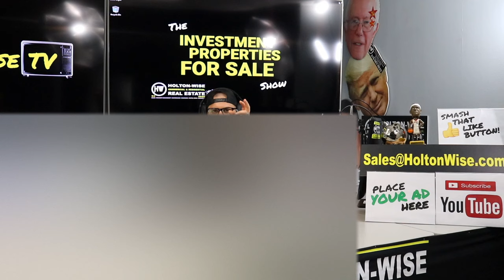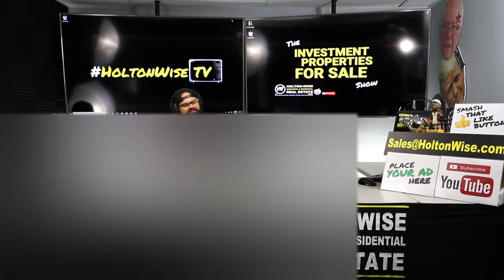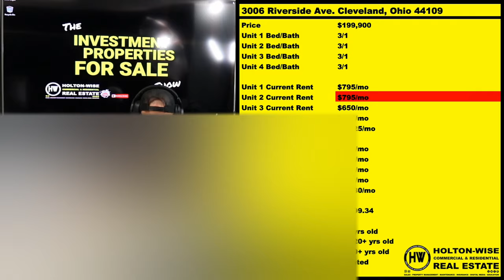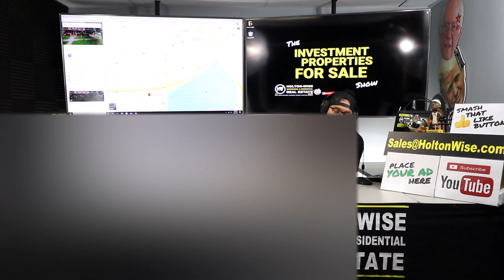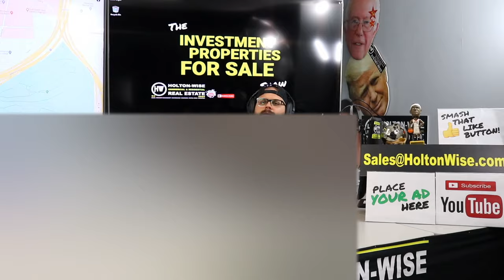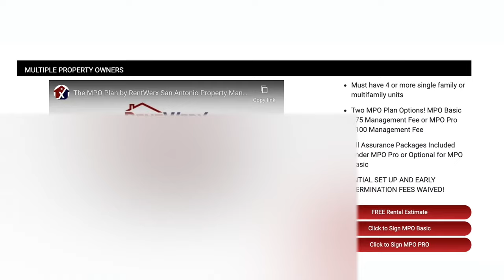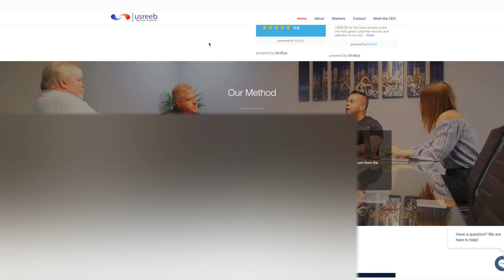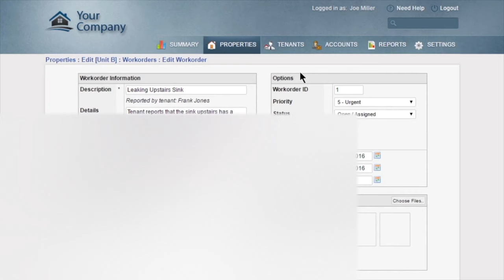Quads are the BEST Property for New Investors | Investment Properties For Sale - 3006 Riverside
In this episode of The Investment Properties For Sale Show we present investors with the opportunity to buy a quad in Cleveland, Ohio. This quad, unlike many in the market comes with the most efficient & profitable layout possible. It's set up like town homes which means zero common space. Removing space that tenants share has proven to decrease vacancy, turnover and repair costs which increase investor's return on investment. In addition, this quad comes with the most attracted financing in the world.

Edgewater. Cleveland, Ohio

Gordon Square Arts District. Cleveland, Ohio

Tremont. Cleveland, Ohio

Ohio City. Cleveland, Ohio

Old Brooklyn. Cleveland, Ohio

🎙️ HELPFUL RESOURCES